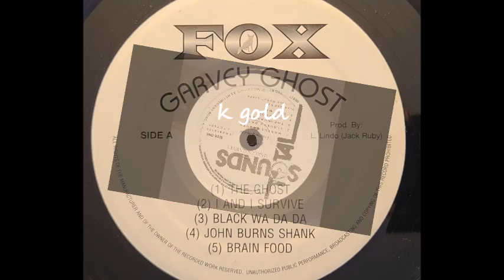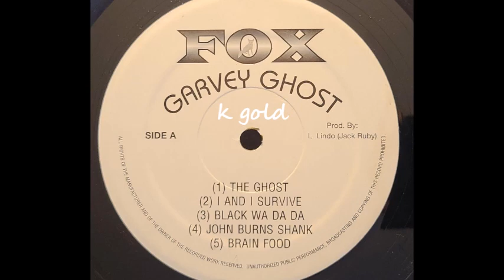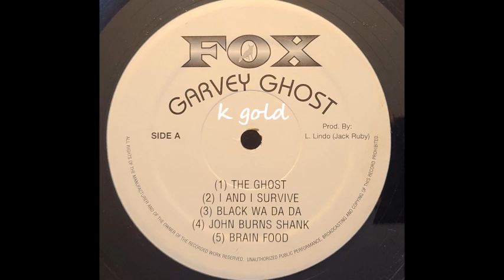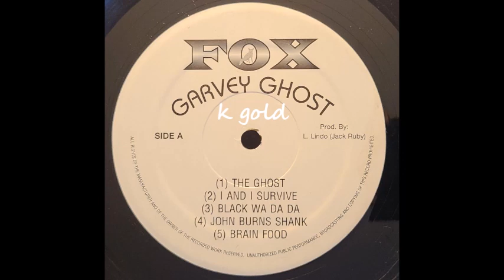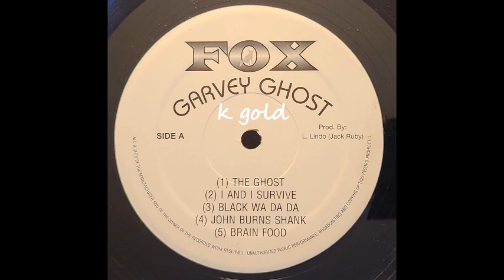Burning Spear - Marcus Garvey - Total Sounds LP w/ Version - 1975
Burning Spear
Marcus Garvey w/Version - The Ghost (Garvey Ghost LP)
Total Sounds LP - Marcus Garvey - Prod. By L. Lindo aka Jack Ruby